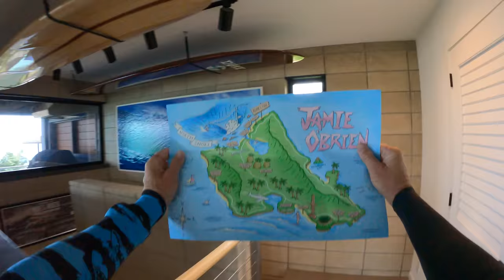SURFING WITH NO FINS & INFLATABLE SWANS IN MEXICO